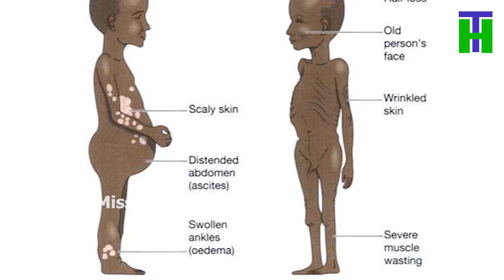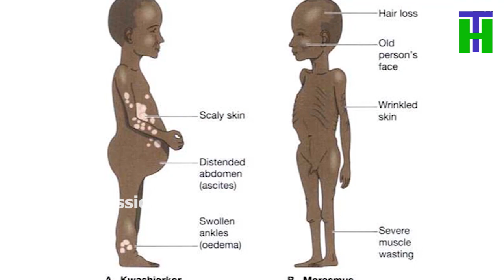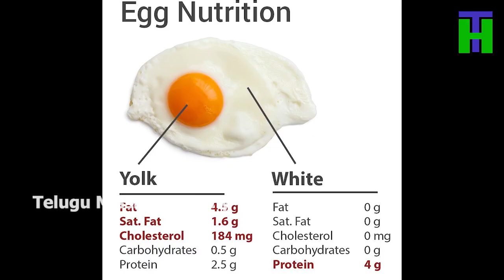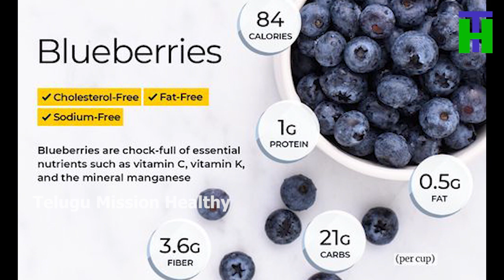MALNUTRITION వల్ల ఇన్ని నష్టాలా ? | Health Tips || Telugu Mission Healthy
MALNUTRITION వల్ల ఇన్ని నష్టాలా ఉన్నాయ  ? | Health Tips Telugu Mission Healthy